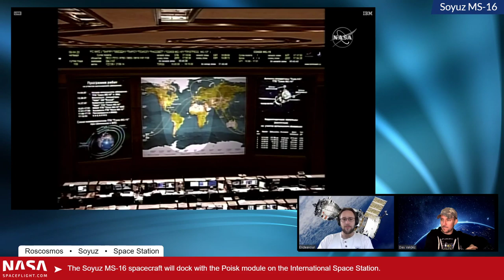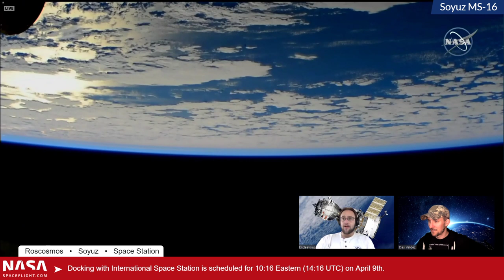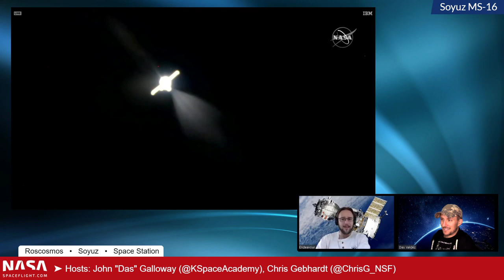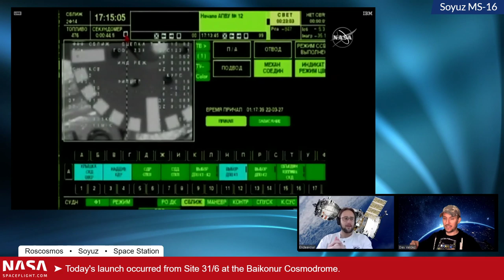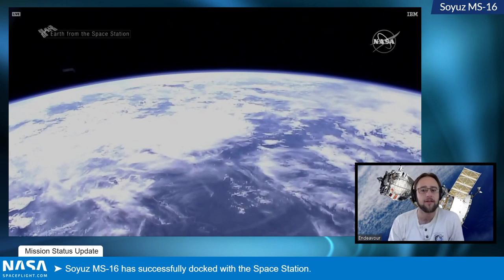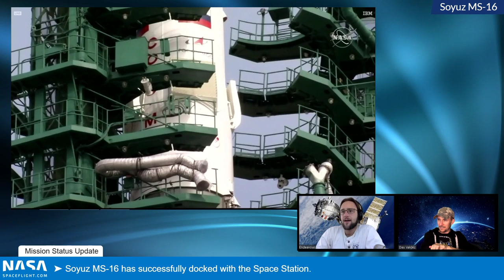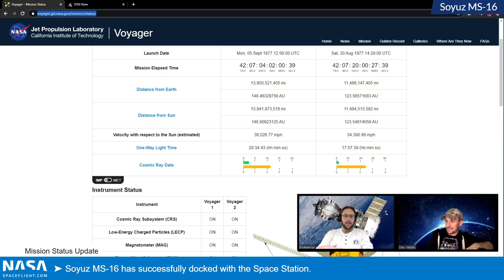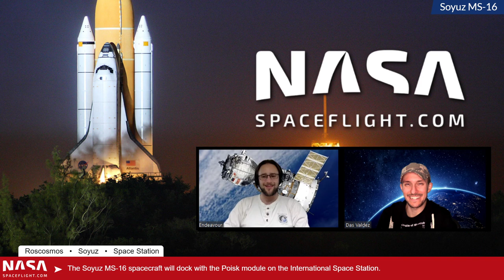Soyuz MS-16 Docking LIVE - ISS Expedition 63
Docking for the 3-person Expedition 63 crew is expected at 14:15 UTC (10:15 EDT).